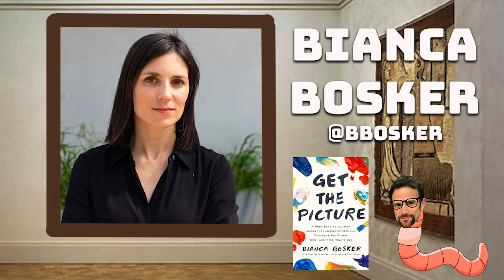Inside the Wild NYC Art World w/ Bianca Bosker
Tom Delgado interviews author Bianca Bosker, who just released the book Get the Picture about the time she spent in the New York art scene as a gallerist, Guggenheim security guard, artist's assistant, and insider. Shot live at Tom D's Big New York Show at Caveat in the Lower East Side on 3/2/24.

For tickets to Tom D's Big New York Show in the Lower East Side